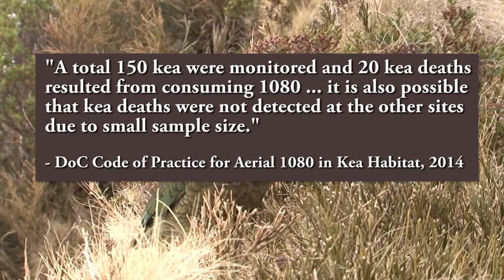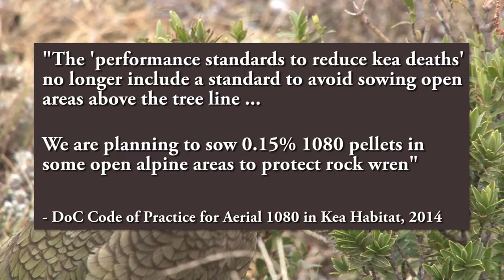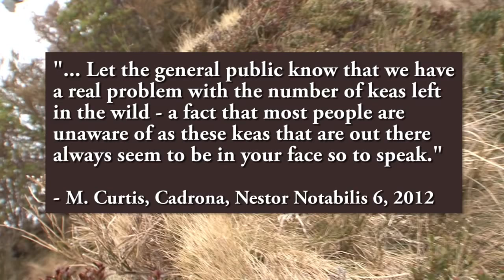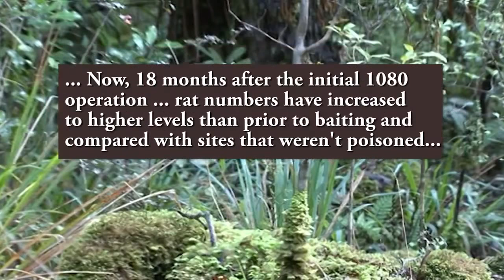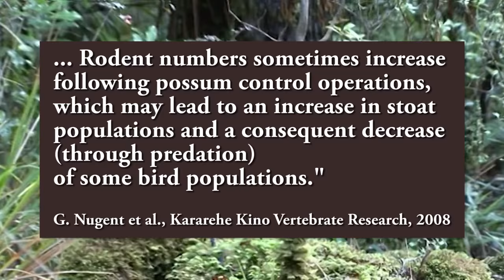NZ Govt Continues to Poison Endangered Kea Parrots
An immediate ban on the aerial use of 1080 poison is required if kea are to see the next century. That's what the science is suggesting, that's what we are suggesting ... please take a few minutes to watch this clip and be informed.

Kea are Earth's only carrion eating parrot.

Huge numbers are poisoned in aerial drop zones where kea live. They are curious, intelligent, and trusting. That trust is violated when the Department of Conservation, and TBFree, conduct aerial 1080 poison operations in kea territory.